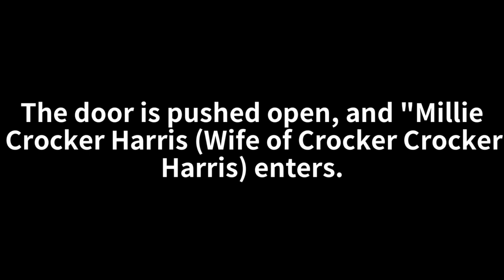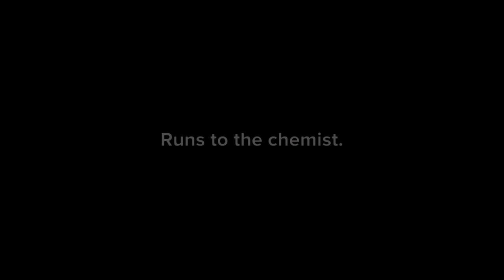The Browning Version Class 11 English animation browning version animated video in english class 11